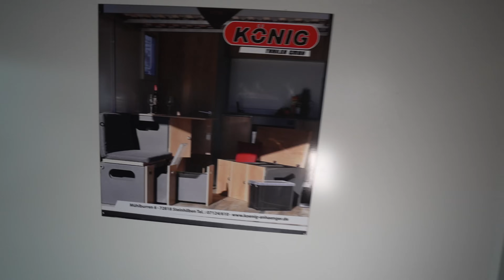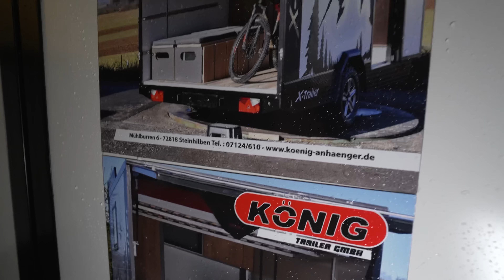14.999,- € Tiny-House mit Zulassung in Deutschland! Stahlblech. Riesenklappe für Motorräder Ebikes.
00:56 Tiny-Haus Wohnwagen mit E-Bike Garage
01:35 Technik-Kasten mit Diesel-Heizung
02:16 Riesen-Heckklappe für Motorräder oder E-Bikes
02:32 Lichttechnik Wohnwagen
03:01 Elektrisches XXL Hubbett mit Lattenrost
03:35 Küche mit Kühlschrank Gas-frei
06:16 Variable Möbel für 2.Bett
09:35 Hubbett Funktion